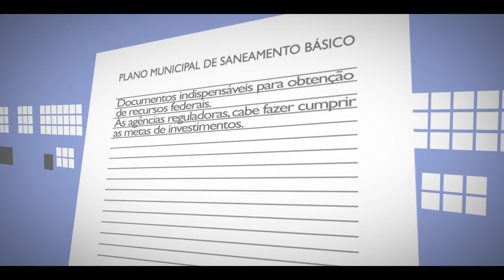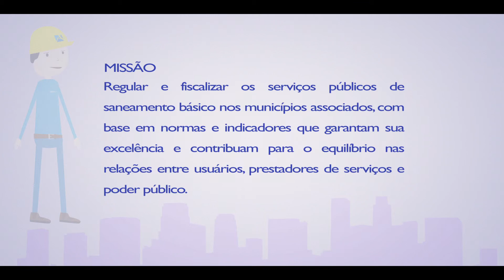ARES PCJ - Institucional ®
Produzido por Alma FIlmes 2014.